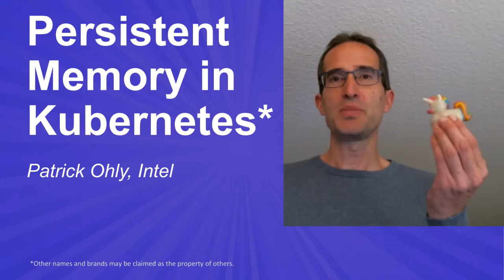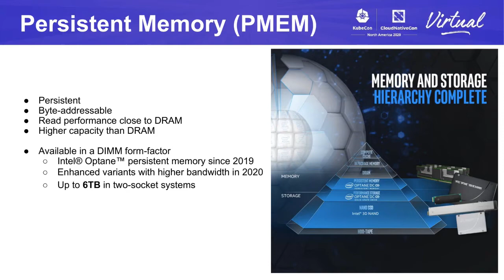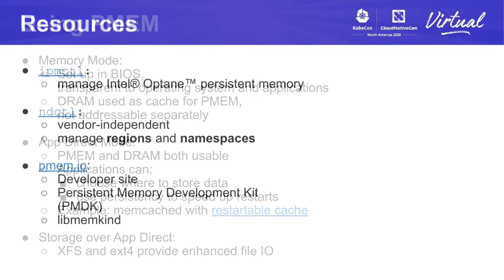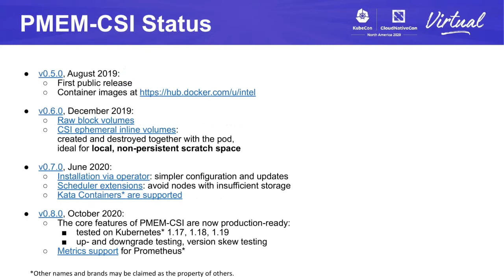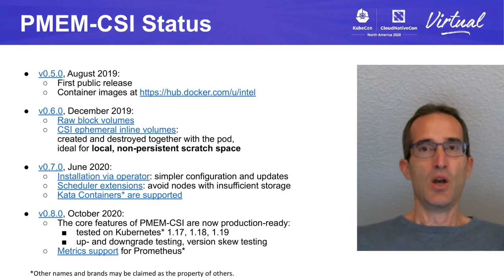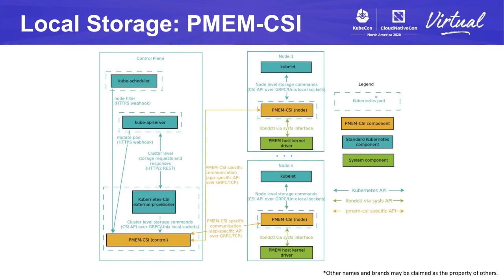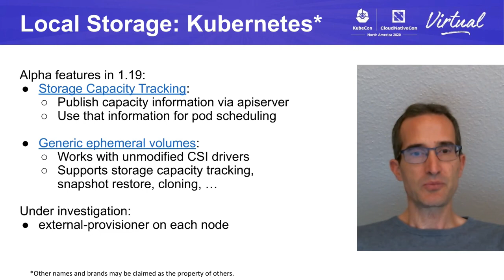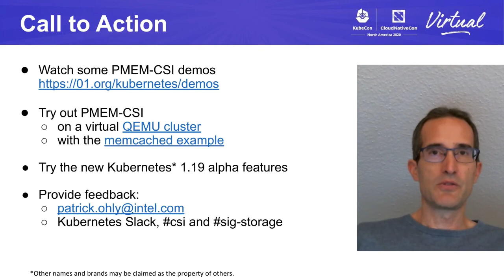Persistent Memory in Kubernetes - Patrick Ohly, Intel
The term persistent memory (PMEM) is used to describe technologies which allow programs to access data as memory, directly byte-addressable, while the contents are non-volatile, preserved across power cycles. It has aspects that are like memory, and aspects that are like storage. Instead of replacing them, persistent memory is a third tier that sits in the middle. With this new ingredient, systems containing persistent memory can outperform legacy configurations, providing faster start-up times, faster access to large in-memory datasets, and often improved total cost of ownership. This talk will present the concept, briefly describe the available hardware (Intel® Optane™ Persistent Memory), and then cover PMEM-CSI, a storage driver that makes PMEM available to applications running inside a Kubernetes cluster.